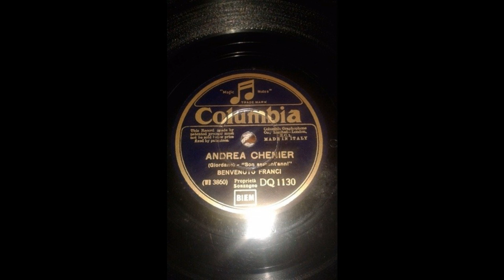Benvenuto Franci : "Son sessant'anni", Columbia HR 447 del 1º dicembre 1930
Dalla collezione di Pippo Martelli